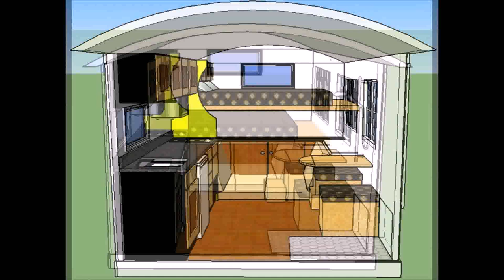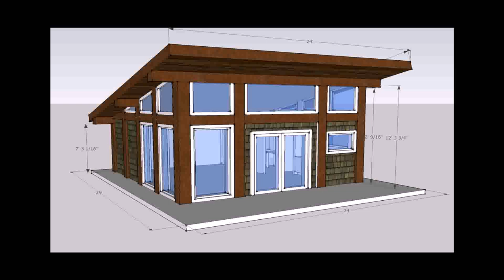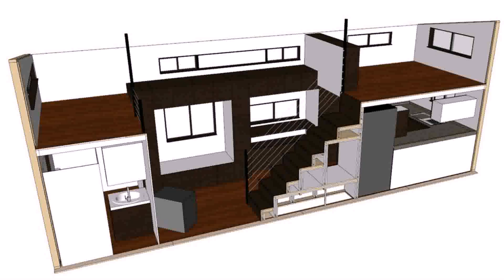Buy Car NY 5% DP